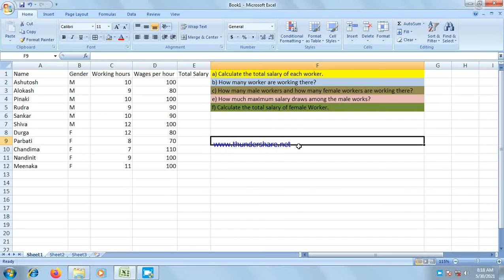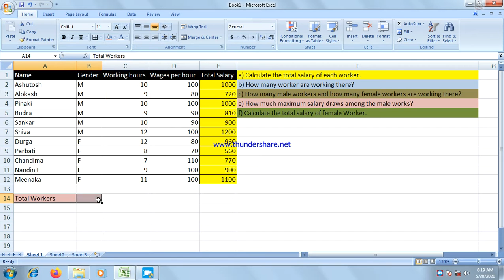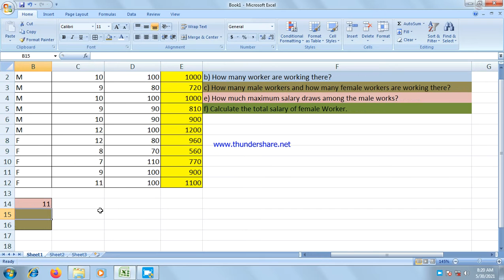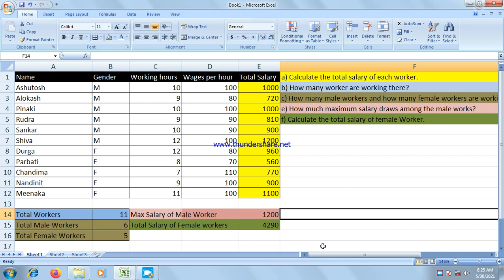Conditional counting and conditions-based summation on Excel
MS Excel